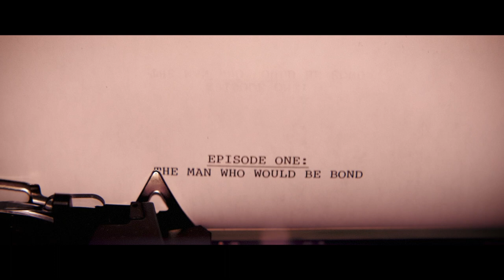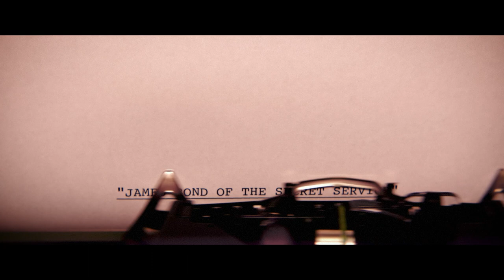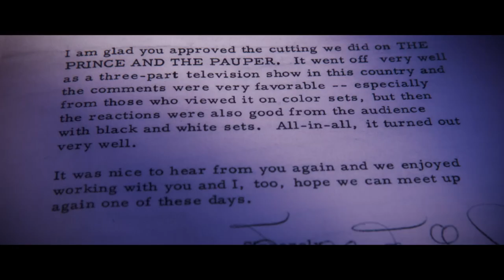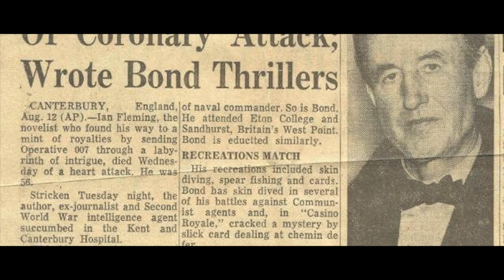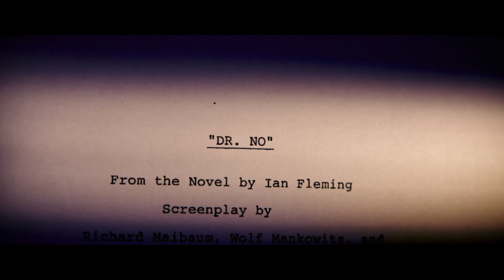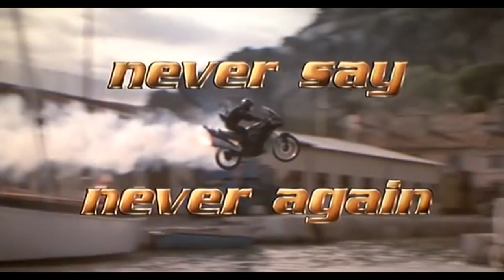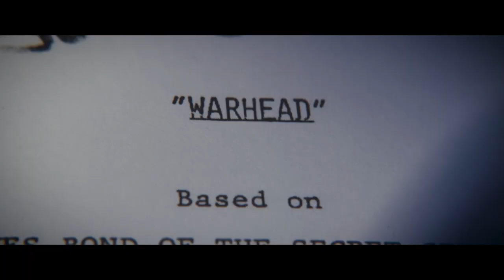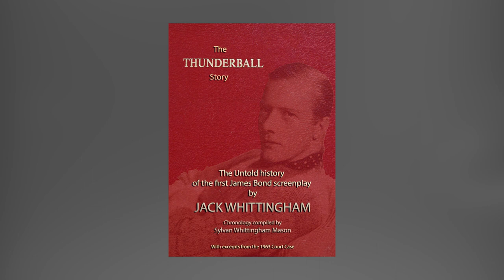James Bond: The Untold Drama Behind The World's Biggest Spy Franchise | Hollywood Uncovered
You know James Bond. You know Ian Fleming. But do you know the name Kevin McClory?

This is the story of the man who wanted to be Bond and strives to present the Bond tale he wanted to tell-- no matter the cost.

Special thanks to our guests:

Mark A. Altman

 Sylvan Whittingham Mason